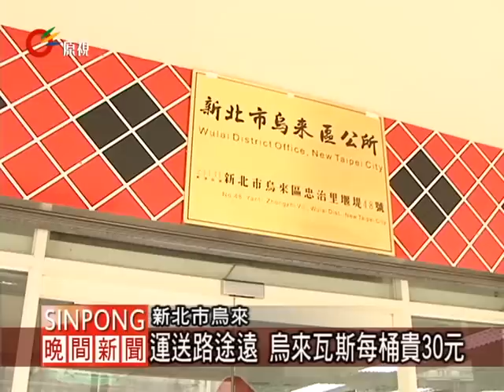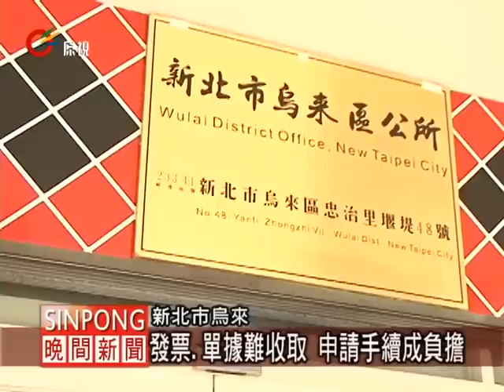山地鄉瓦斯補助申請 11月30日截止 20111031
【Mulas/Sai】

新北市烏來的信賢村，距離新店市區30公里，開車需要大約40分鐘，不過這樣的距離，導致信賢村的桶裝瓦斯，比新店市區還要貴，在新店市區，1桶20公斤的瓦斯需要740元，不過運動烏來山區，加上了運費，一桶770元，兩者相差30塊。

經濟部能源局為縮小山地鄉與台灣本島平地地區之桶裝瓦斯平均零售價格差距，從去年開始針對山地鄉桶裝瓦斯用戶提供補助，不過很多人並不曉得。

在30公里外的新店市區，一桶740塊，如果一個月一戶九口人家庭平均使用3桶20公斤裝瓦斯，一年12個月下來，需要26640元。

不過烏來區信賢村的村民要用瓦斯，一桶加上運費，就要770塊，如果一個月9口人的家庭使用3桶20公斤裝瓦斯，一年下來就要27720元，比新店市區高出1080元，對許多家庭來說，已經是負擔。

為了縮短經濟上的差距，經濟部針對30個山地鄉的補助辦法，以一般常見家用的20公斤瓦斯桶作為計算基準，依山地鄉居民各家戶人口數計算，每桶補助金額從37元至151元不等，例如以一個大家庭9個人口數，平均每個月需用到3桶瓦斯，一年12個月，在每桶瓦斯以最高補助151元來計算，那麼每個家庭一年下來36桶的用量，就可以獲得5436元的補助，相較最多可以省下5436元，不過還是有人認為，對經濟弱勢的原住民族來說，依然是沉重的負擔。

除此之外，申請辦法，也規定申請時間則分別在每年5月及11月，申請文件需自備戶口名簿或戶籍謄本及個人身分證，並蒐集購買桶裝瓦斯單據或發票，申請年限也須在上年度12月1號至當年度11月30號為止，並至各鄉鎮市公所辦理，但是有這樣手續已經成為許多人的負擔。

烏來區公所表示，來申請的居民到目前止，有9成是非原住民族人口，原住民族申請狀況並不理想，依然是靠天吃飯。為了改善發票收集的狀況，特別製做一個發票收集袋，期待明年度辦理申請的人數可以增多。